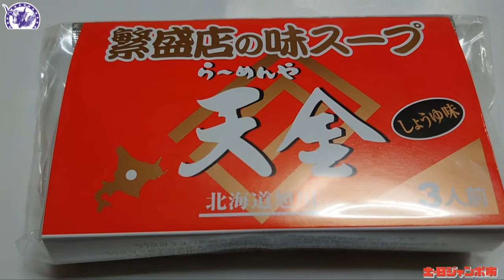家で楽しむラーメン!!(醤油スープ編)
ステイホームで
家でラーメンを楽しむ
各問屋さんに無理をお願いして
スープのサンプルを頂戴して実現しました。